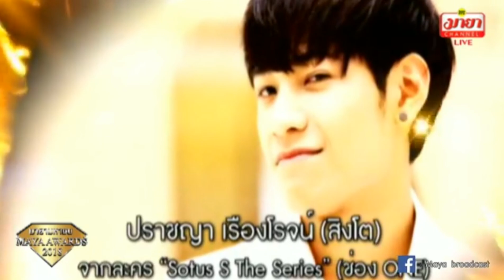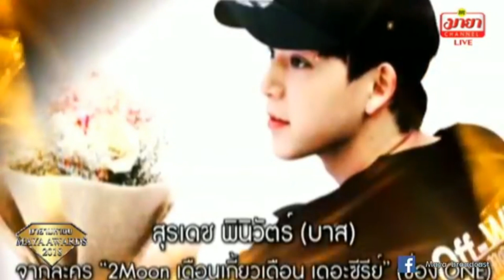singto ขึ้นรับรางวัล ดาราดาวรุ่งชายขวัญใจมหาชน